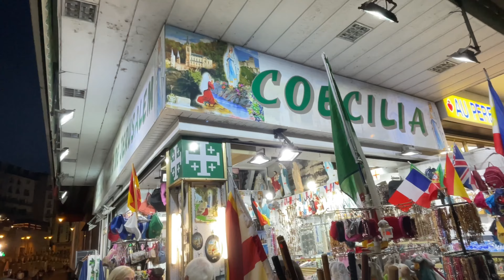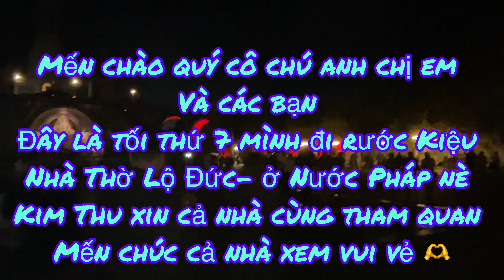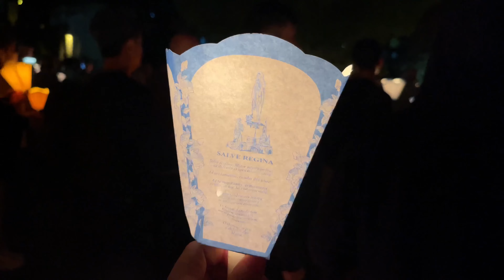Lộ Đức-Nước Pháp 10-2023 GĐ mình cùng đoàn người khắp bốn phương về đây rước Kiệu Đức Mẹ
Xin chào quý cô chú anh chị em và các bạn,mình xin chia sẻ đến cả nhà đây là video Gia Đình mình đi rước Kiệu buổi tối tại Linh địa Đức Mẹ Lộ Đức-Nước Pháp,đêm thứ 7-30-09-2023 nơi đây vẫn đông người  như xưa, mình cảm nhận đặc biệt bầu không khí rất an lành và lắng động gần gũi khi hoa mình với những người khắp bốn phương về đây hành hương 🙏 . Rất mong cả nhà thích video này và đừng quên cho mình một like 👍 và xin chia sẻ đến bạn bè và người thân ,xin nhấn vào cái chuông 🔔 đăng ký kênh ủng cho mình với nhé rất cảm ơn cả nhà nhiều 🫶💖mến chúc cả nhà luôn mạnh khỏe hạnh phúc và an lành trong cuộc sống ,Kim Thu mời cả nhà cùng đón xem video mới của mình tiếp theo 💖